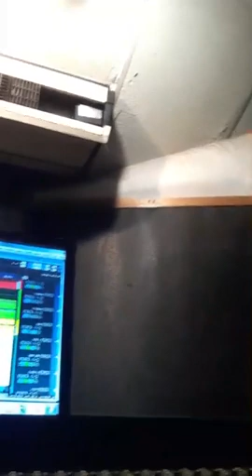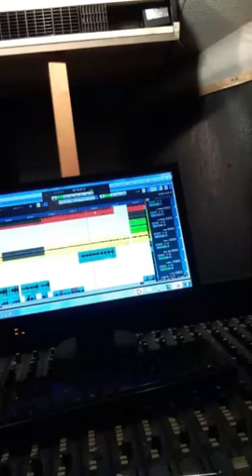UPHEKA ULOZOLO U MROZA(VANDAMNE) E STUDIO🔥🔥🔥👏